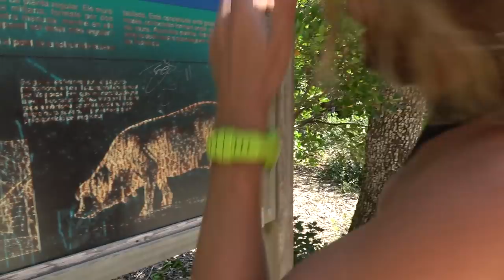Girls Make The Best Scuba Divers! (Sailing DRENCHED EP. 34)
Extreme diving isn't just for boys!  Join us in Spain as we tackle some of the Mediterranean's best cave diving.  Then after diving in a cave, we spend the evening partying in a cave!  You won't believe your eyes, this bar is like a journey to the center of the earth!

Thumbs Up!
to learn more about us, our mission, and how you can be our dive buddy!

Cameras we use:
Aerials: DJI Inspire Pro with Zenmuse X5 Camera
On Land: Sony AX-53 and DJI Osmo and GoPro Hero 3
Underwater: Sony RX-100 in Nauticam Housing
Underwater Lighting: Keldan 8x Video Lights, Sola 2500 Video Light, Sea Dragon Video Light by Sea Life

Barcelona Nights by Yungzee